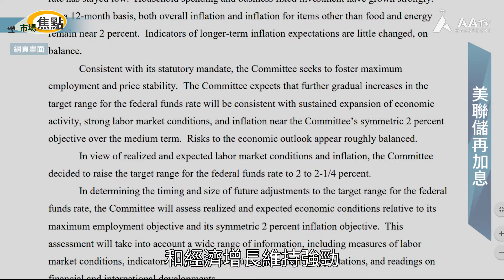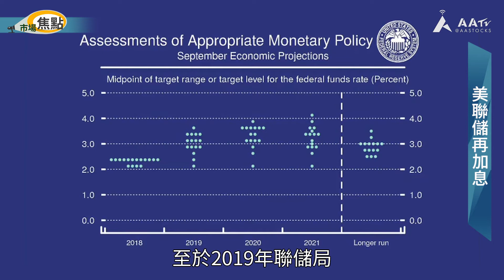【市場焦點：美聯儲再加息】美國聯儲局宣布加息四分一厘，是今年第三次加息，委員並預期今年會再加息一次。市場都關注，今份議息聲明中刪除「貨幣政策保持寬鬆」嘅字眼，係咪有所暗示？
不過，主席鮑威爾就講明，加息政策路線不變。